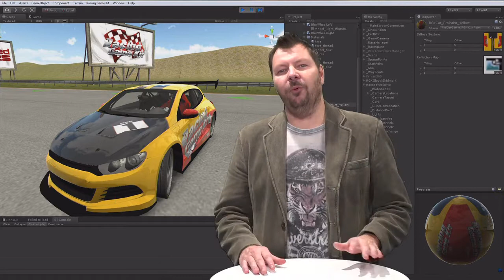SUV100 2018 M2 01 Modulintroduktion